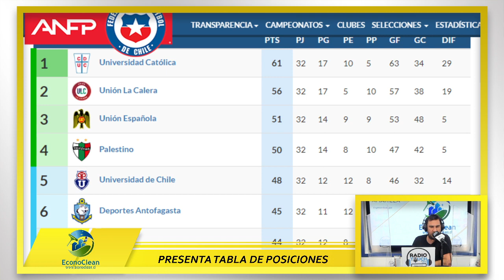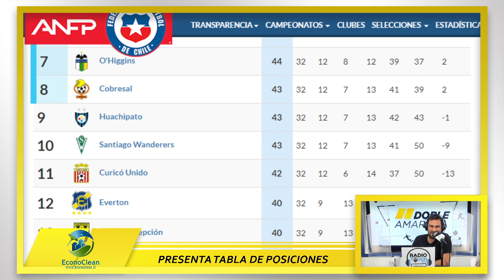Martin Lasarte se acerca a la Selección Chilena , Doble Amarilla Cap 61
Hoy  Universidad Catolica puede definir el campeonato , Doble Amarilla Cap 61